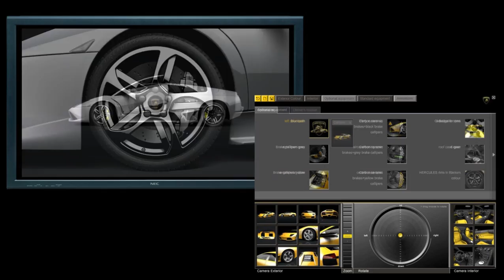Nvidia Lamborghini Presentation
Nvidia Quadro-Graphics shows it's power with RTT